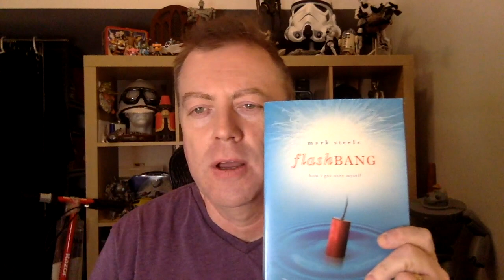Train Of Thought: Minutes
A 10 minute monologue, completely improvised, based on a random word. All aboard!